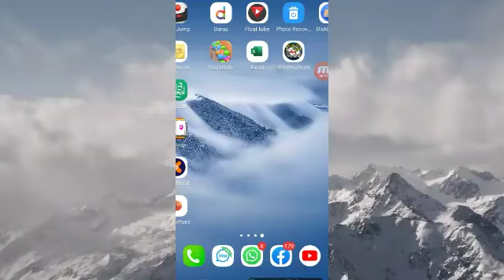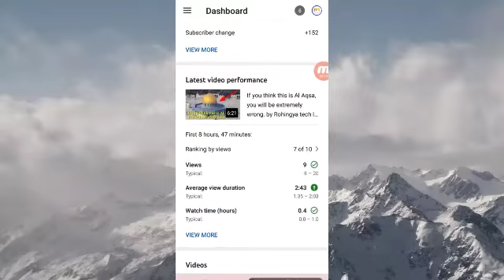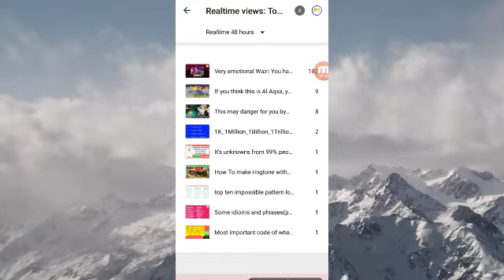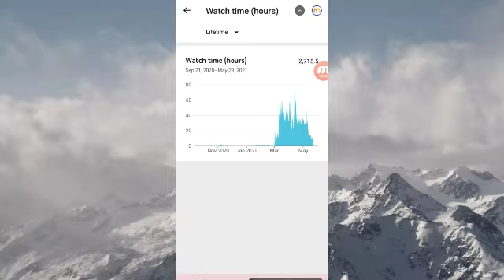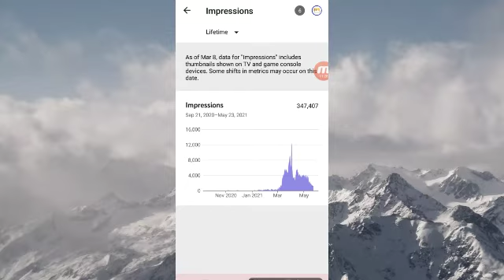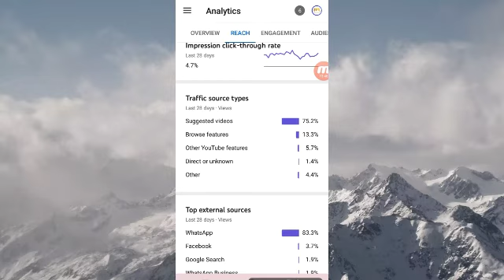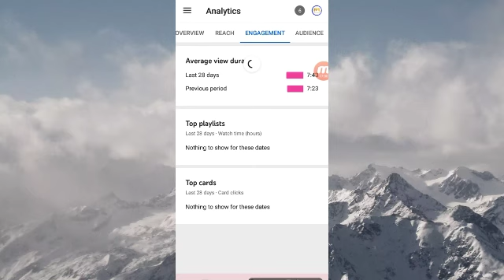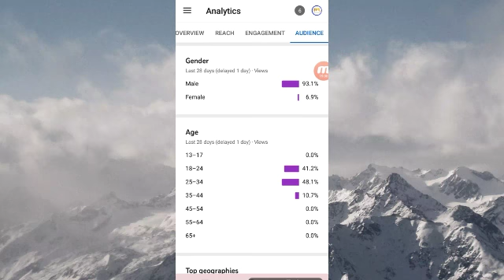How to use YT studio। how to use YouTube studio by Rohingya tech lessons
I upload regularly English lessons, important news and tech related video.

May Allah always bless you my dear Rohingya brothers and sisters.